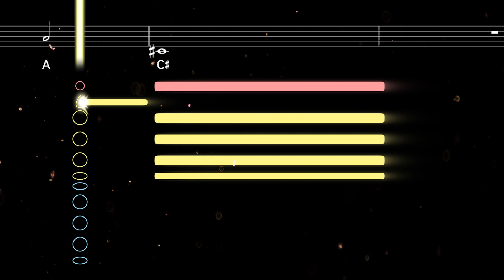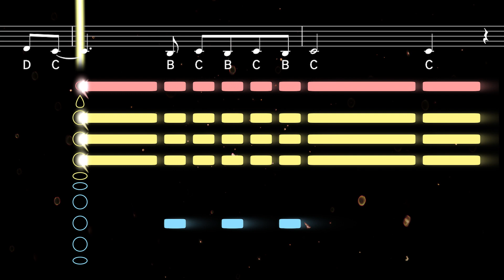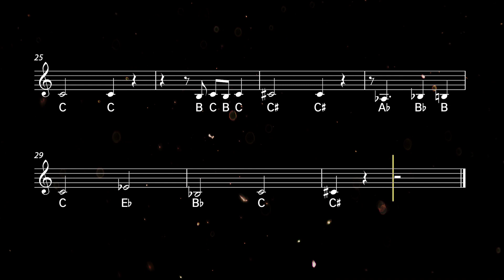How to play the Thomas the Tank Engine Theme on Clarinet | Clarified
Learn to play the Thomas the Tank Engine theme with this easy clarinet tutorial. Play along with the backing track, sheet music, and fingerings for beginners ♫ Printable sheet music available

This catchy, harmonically surprising tune served as the original theme song for Thomas the Tank Engine (also known as Thomas and Friends, or Thomas the Tank Engine & Friends). In internet culture it is known for being mashed up with popular rap songs including In Da Club, Drop It Like It’s Hot, and Next Episode.

0:00 Tutorial
1:24 Playalong